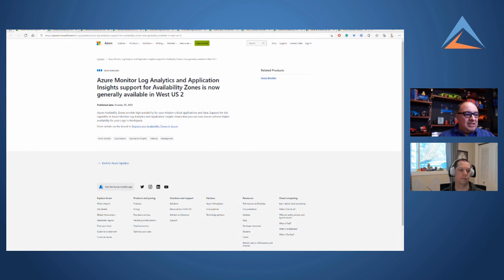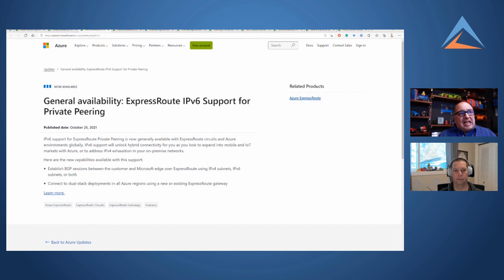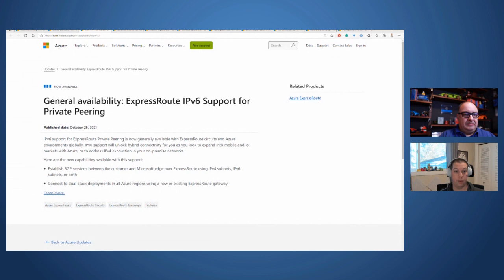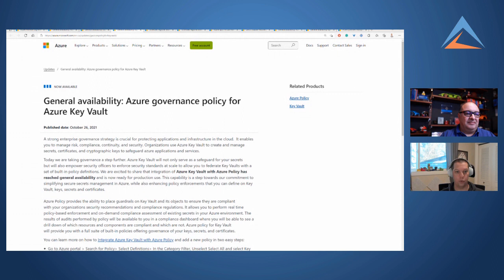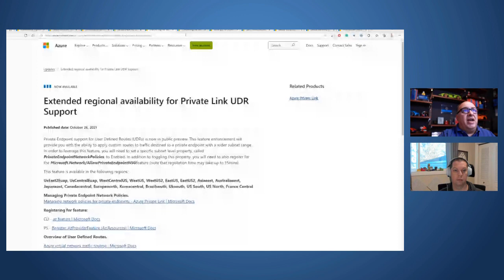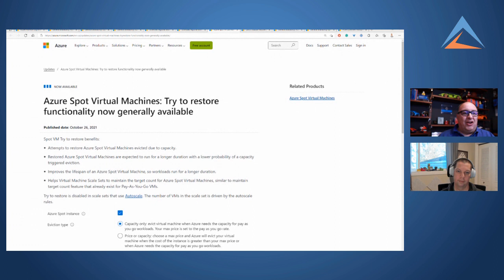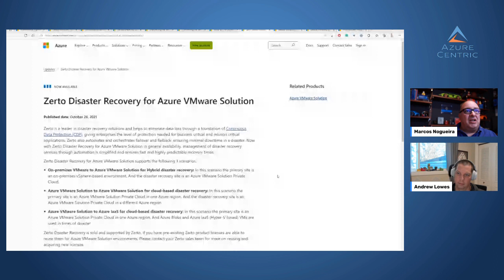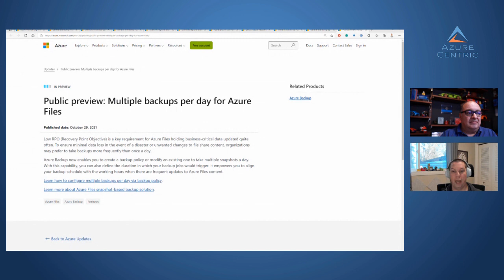Azure Podcast #44 - From Azure Backup and Azure Vmware Solution to Azure Networks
In this Azure Centric Podcast, we are talking about the newest Azure features announced during this week. Marcos Nogueira and Andrew Lowes bring their point of view on these new Azure features:
00:00 - Intro
04:52 - Azure Monitor Log Analytics and Application Insights support for Availability Zones is now generally available in West US 2
08:12 - General availability: Azure Backup now supports Archive Tier through Azure Portal
11:01 - General availability: ExpressRoute IPv6 Support for Private Peering
16:17 - General availability: Azure governance policy for Azure Key Vault
19:32 - Extended regional availability for Private Link UDR Support
24:51 - Extended regional availability for Private Link NSG Support
28:21 - Azure Spot Virtual Machines: Try to restore functionality now generally available
33:59 - Zerto Disaster Recovery for Azure VMware Solution
45:51 - General availability: Azure Functions extensions for Blobs, Queues, Event Hubs, Service Bus, and Event Grid
47:55 - General availability: Ephemeral OS disks for Azure VMs support additional VM sizes
51:51 - Public preview: Multiple backups per day for Azure Files

You will find videos about Microsoft Azure Technologies, Microsoft Certifications and Technology in general on this channel. The Podcast series is a very informal conversation with different guests. The Azure Concept series is where we bring the real-life experience of using Azure Technologies on the field.